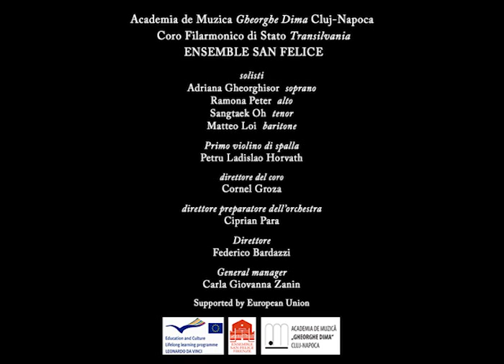FEDERICO BARDAZZI W.A.Mozart "Requiem KV 626", Lacrymosa dies illa (BIS)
Cluj-Napoca 19 Marzo 2015
Auditorium Maximum al UBB

ACADEMIA DE MUZICA GHEORGHE DIMA CLUJ - NAPOCA Romania
ENSEMBLE SAN FELICE FIRENZE Italia

project VETMUSICPRO

Direttore Federico Bardazzi

Primo violino di spalla Petru Ladislao Horvath

solisti
Adriana Gheorghisor soprano
Ramona Peter alto
Sangtaek Oh tenore
Matteo Loi baritono

General manager Carla Giovanna Zanin

Supported by European Union